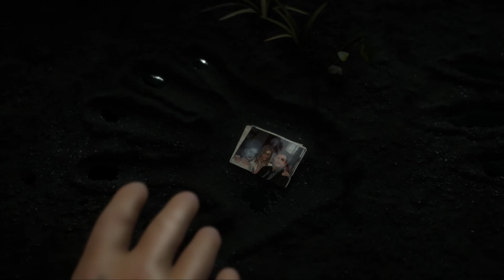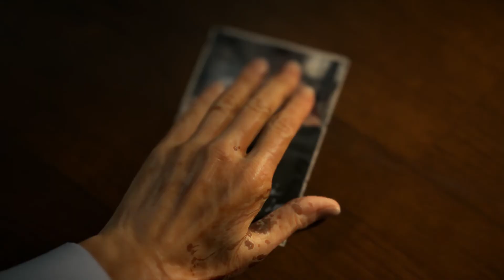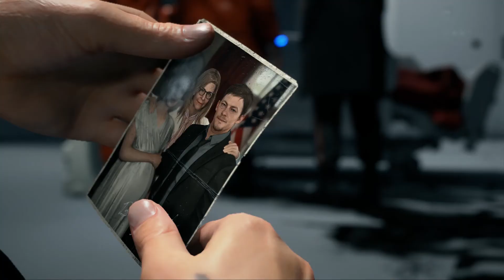Long Plays; Death Stranding (DLSS on!) #2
Long Plays #39. From legendary game creator Hideo Kojima comes an all-new, genre-defying experience. Sam Bridges must brave a world utterly transformed by the Death Stranding. Carrying the disconnected remnants of our future in his hands, he embarks on a journey to reconnect the shattered world one step at a time.

This is the Turdininff entry of my Long Play series Second upload, hence the #2. Today we are playing "Death Stranding" on the PC though Steam with DLSS on.  maybe it will look better? and aside from actual gameplay that is boring and painful, its cool. im here for the cinematics, and the dreamlike story only Kojima can give birth to.

The idea of a long play is, to capture the raw game play experience, with little to no added commentary, effects, jokes, memes, jump cuts, edits or otherwise molest the original game play recording. i believe a long play should not be a review, tutorial, or anything else to effect the experience of the actual game play (that would be the purpose of my "Let's Try Out" or a "let's play" video series). i think mostly this sort of video formula is employed when playing single player only games where story and experience is largely structured, linear, non open world, and non-emergent gameplay.

ALL REVIEWS: Very Positive (6,282)
RELEASE DATE: Jul 14, 2020
DEVELOPER: KOJIMA PRODUCTIONS
PUBLISHER: 505 Games

Razer Anasi Keyboard
MXL 770 Cardioid condenser XLR microphone